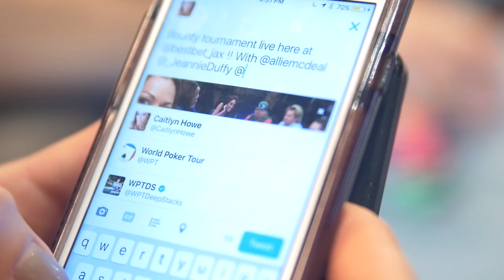WPT Royal Flush Crew Bounty Tournament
Six lucky winners played in a special bounty poker tournament at bestbet Jacksonville for a chance to win into the Season XVI WPT bestbet Bounty Scramble Main Event. Let's take a look!